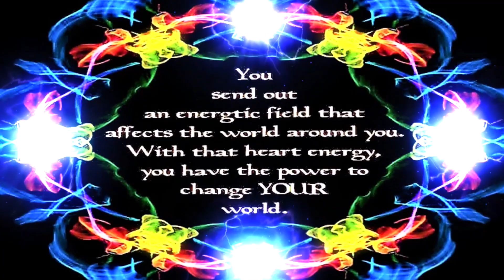Multidimensional ( Jamie's Playground )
The best video editing for Sound & Vision entertainment in the Universe!!!